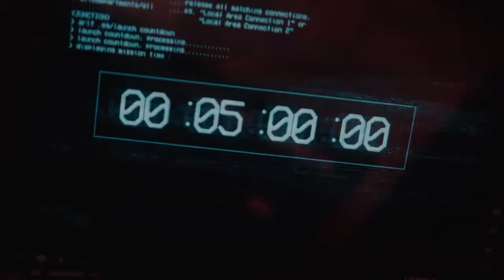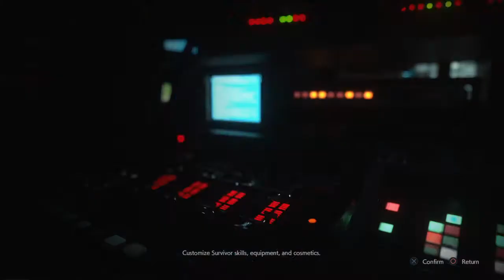Resident Evil Resistance - This is Why I Play Mastermind (Stupid Survivor PUGs)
I'm sure the Becca and Valerie were on a team together in party chat due them both using RP boosters, and yet they still ran around like idiots not doing the objective or getting away from G-Birkin. These scrub potatoes is why I play mostly Mastermind on here and as Killer on Dead By Daylight, since I don't have to deal with idiotic noobs that don't know how to play as a team in a cooperative game.